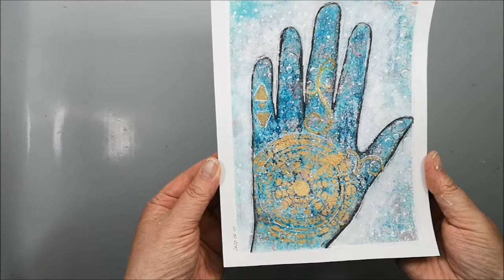Negative painting technique - The Hand